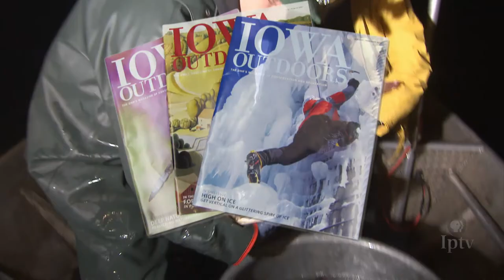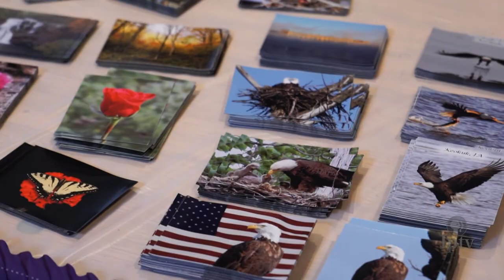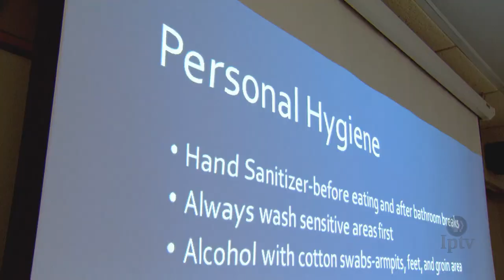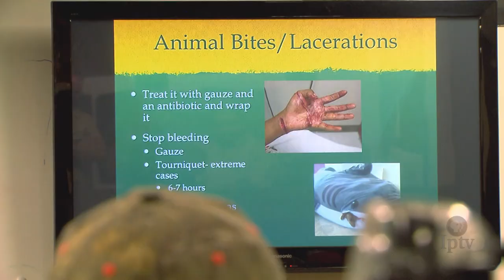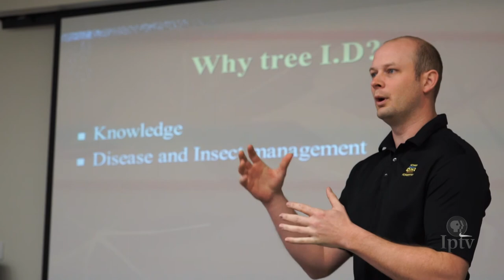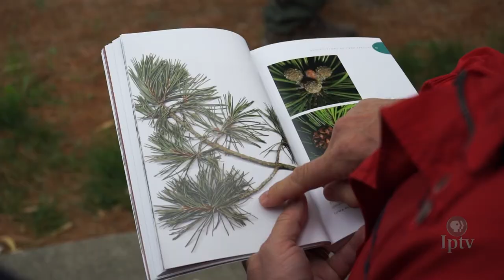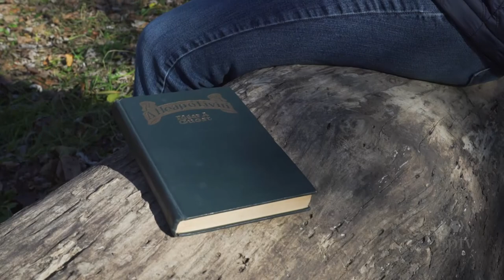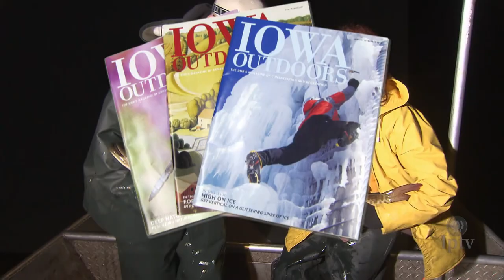EP 508 | Iowa Outdoors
On this episode of Iowa Outdoors... Travel to southeast Iowa to join a community that celebrates the arrival of Bald Eagles, join up with Boy Scouts from across the state learning how to survive the worst winter has to offer, and follow a handful of Iowa communities taking part in a year-long public tree inventory.
In this episode of Iowa Outdoors:

Keokuk's Bald Eagle Appreciation Days - 2:23
Central Iowa Boy Scouts' Winter Survivor Camp - 8:03
Iowa Public Tree Inventory 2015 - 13:25